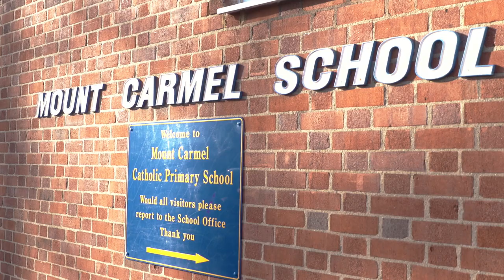Raise the Standards with Clare Walsh on Passion for Learning - Ep.8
Clare Walsh is the inspiring headteacher of Mount Carmel Catholic Primary School in Ealing who passionately shares her vision and how she focuses on continually raising standards in spite of financial cut backs and school challenges.

Find out more about Clare Walsh and Mount Carmel Catholic Primary School